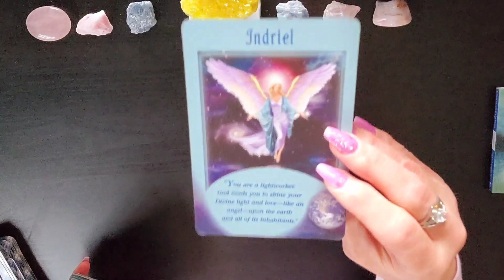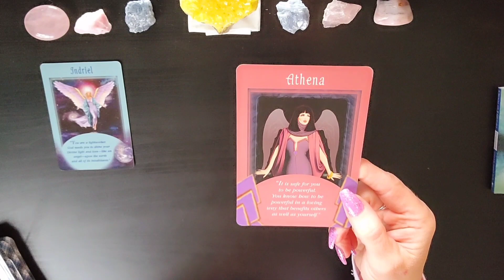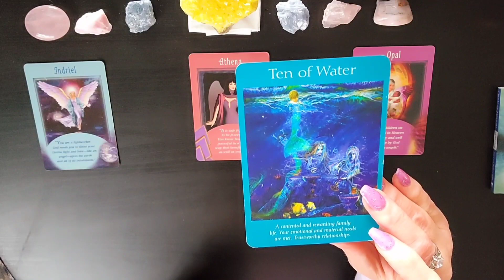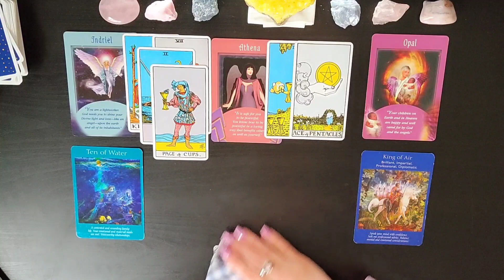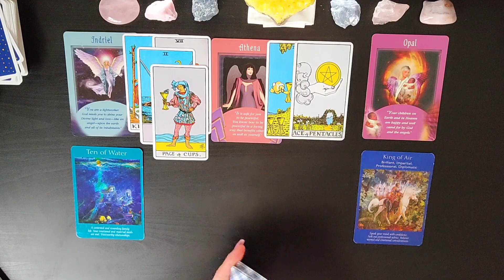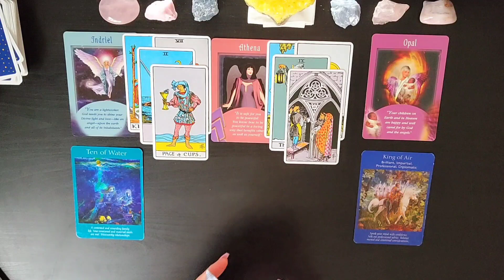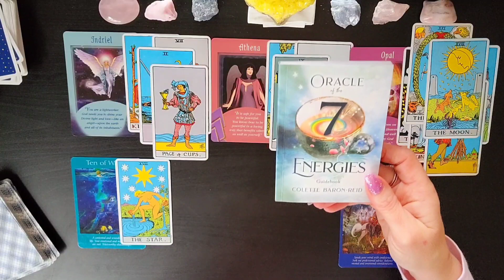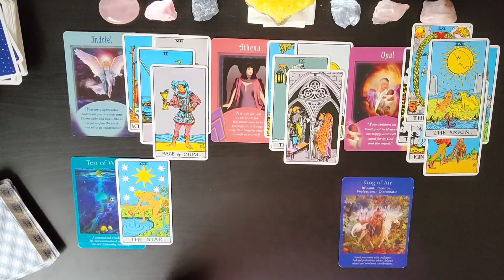♊ Gemini~You are a Light Worker!! 🕊️What Spirit Wants You To Know🌬️February 2021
I am so excited to get to know you all and to see how the Divine is going to Delight and Surprise you on your journey. As we allow Ease and Fulfillment To overtake our lives in this journey together.

11.11 For All Extended Readings All Month Long. Or you can purchase it one at a time for a much higher price when they are available.
Live Streams & More
22.22 Gives you:
Channelled Messages in The Think Tank Format With Halo Sarah and Tryoid.
Live Streams VIP & More

$5.55 Gemini Extended Forgiveness Is Necessary.